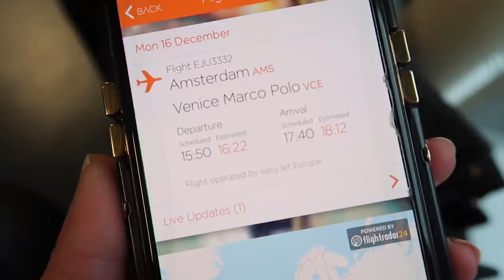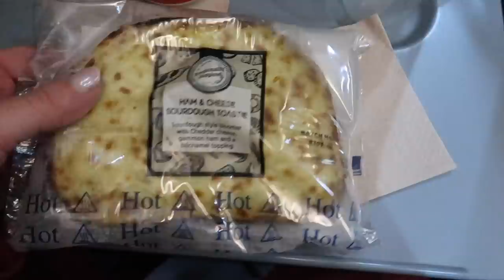RITORNO IN ITALIA!!!!!